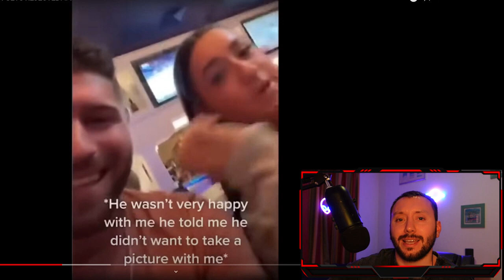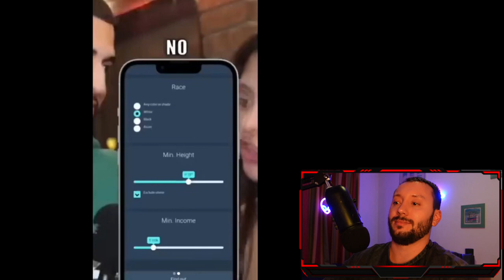Man IGNORES Attention Seeking TikTok Girl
💥 SONY ZV-1
💥 GOPRO HERO 8
💥 BLUE YETI
💥 OBS STUDIO
💥 AUDACITY